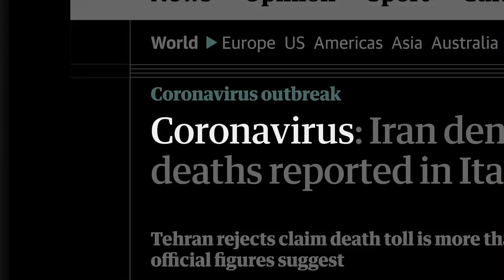Doncaster Dances – The Royal Ballet gets Doncaster dancing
This film celebrates individuals and community groups and is inspired by the choreography of Kenneth MacMillan’s ballet Romeo and Juliet, with synchronicity to today’s lockdown themes of love and separation, family, friendship and solidarity.

The film also features Doncaster local and Royal Ballet dancer Charlotte Tonkinson and fellow Royal Ballet dancer Joseph Aumeer.

Doncaster residents, primary schools, sports clubs, care homes and dance schools were supported with online resources from the Royal Opera House, alongside remote direction from The Royal Ballet to learn routines inspired by Romeo and Juliet. The project brought together more than 130 residents, 6 community groups, 2 care homes and 2 local schools to get Doncaster dancing and celebrate movement in this isolating and challenging time.